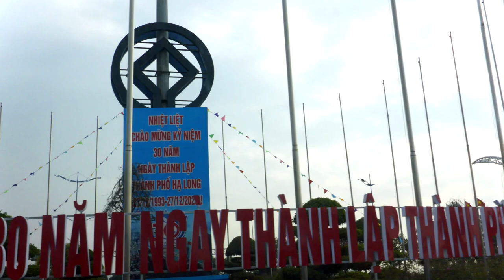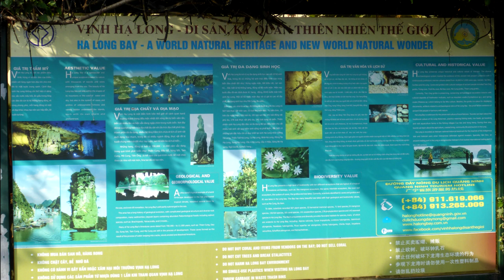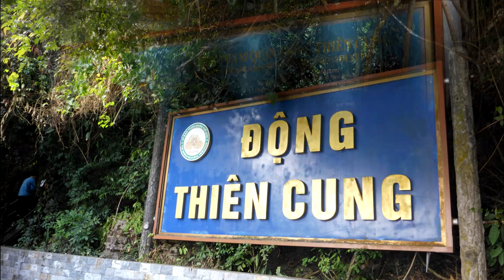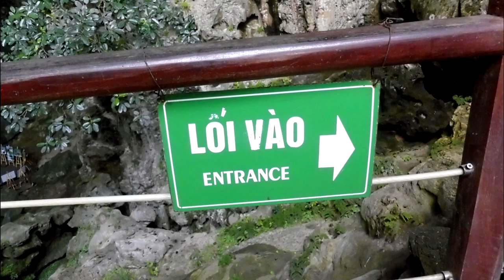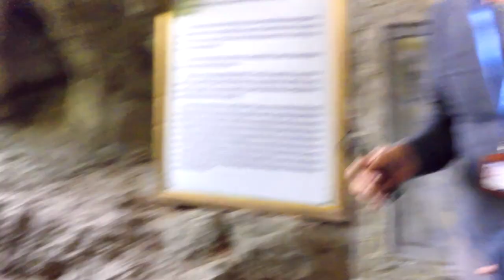Ha Long Bay Viet Nam Kissing Rock and cave tour 2023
Wonderful tour to Ha Long Bay with our own private yacht